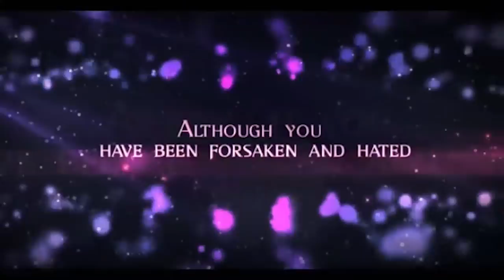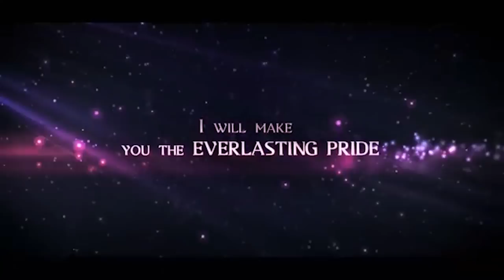Iri Owuro 29th November 2021/Babasebioba